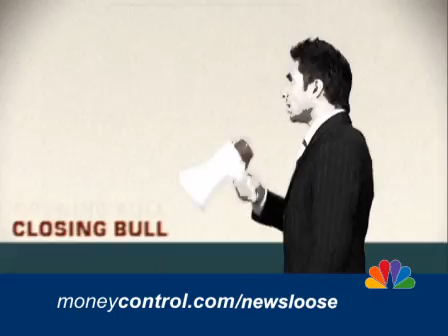News On The Loose , CNBC TV18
Chranjeevi's daughter ran way to get married against her father's wishes! Sounds good enough to be a Bollywood movie? Vir and Sorabh explain the difference between the reel and the real story of a typical Bollywood plotline.